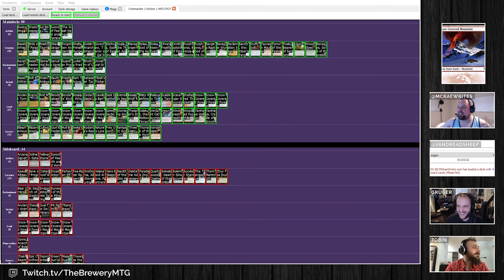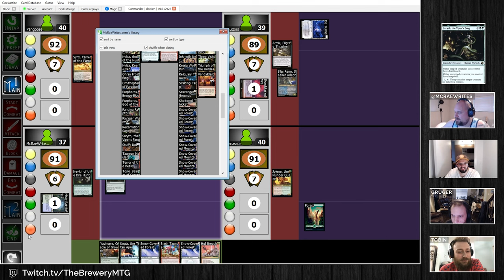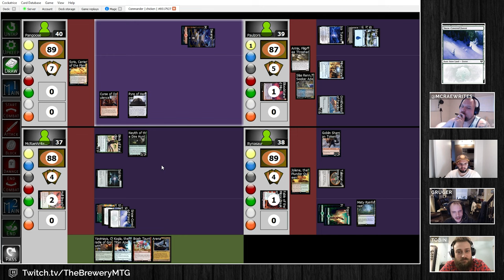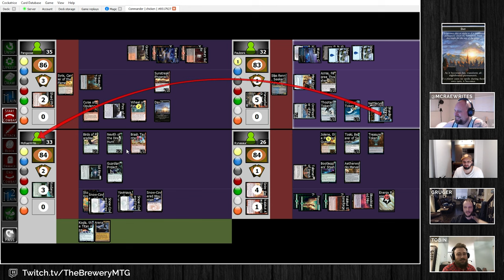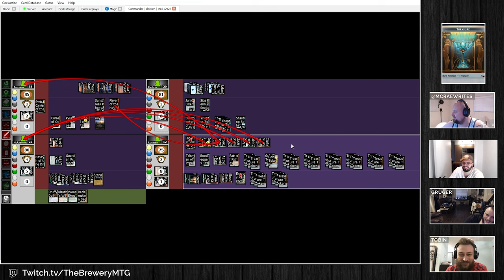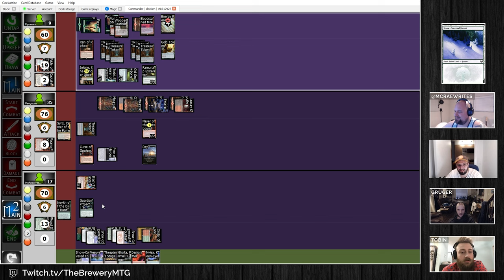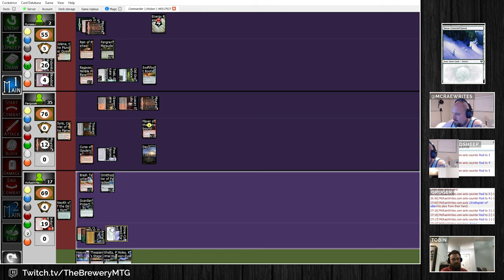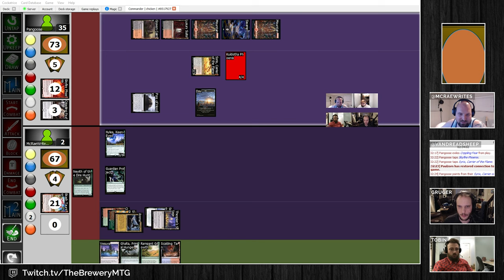Neyith vs Syrix vs Armix + Silas vs Jolene | MTG Commander Gameplay | The Brewery Ep13: “Guilds.”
Neyith of the Dire Hunt vs Syrix, Carrier of the Flame vs Armix, Filigree Thrasher + Silas Renn, Seeker Adept vs Jolene, the Plunder Queen | MTG Commander Gameplay | The Brewery Ep13: “Guilds.”

Welcome to the jankiest MTG show around! Join Joseph, RySquared, & McRae as they brew janky EDH decks each week on ever-changing themes! at 7:30pm PST Tuesdays! Come check out the new brews this week!

Jake's List: ???